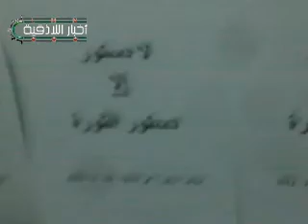اللاذقية تحضير المناشير رفضا للاستفتاء على الدستور اللاشرعي 25 2 2012